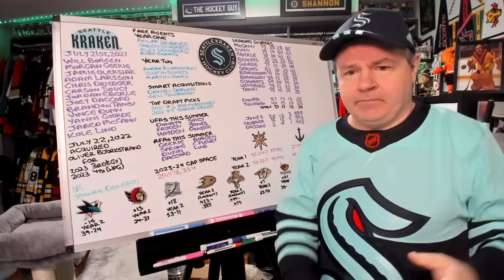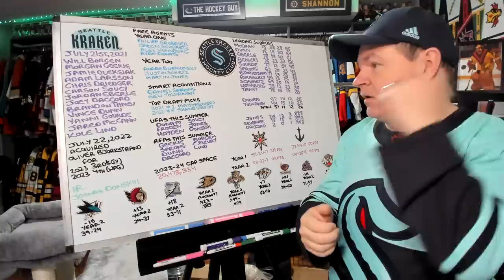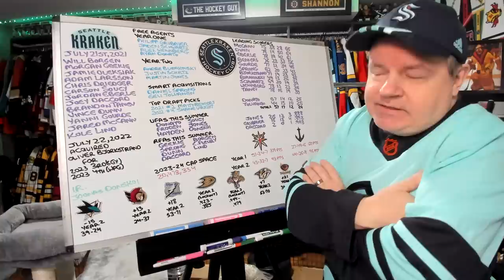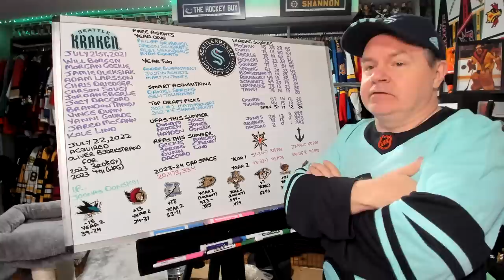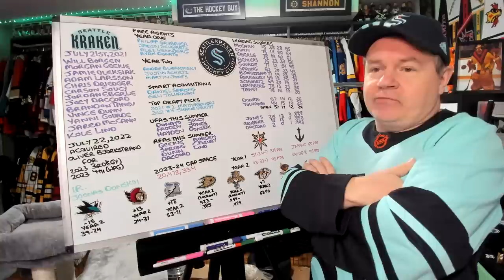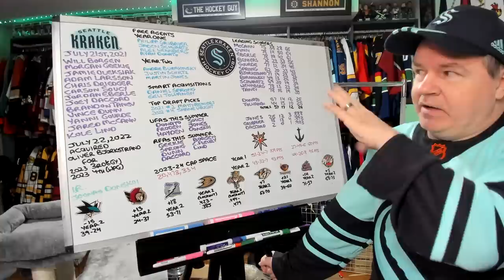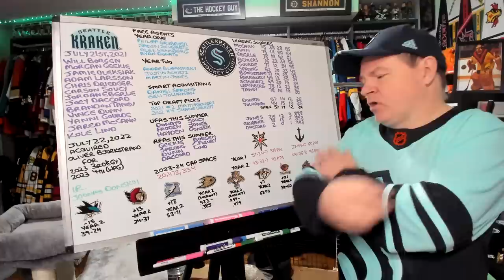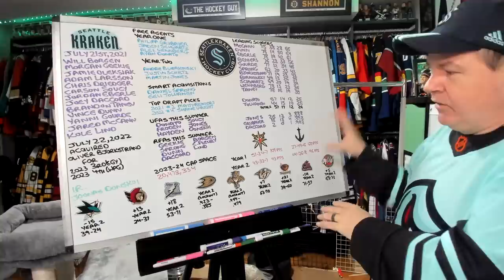Kraken Clinch Playoffs in Year Two, an Unexpected Success Story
Ron Francis has clearly had a game plan he refused to deviate from, even when the team had a poor year one.

Abbotsford, BC
V2S 8P1

In the USA:
Shannon Skanes
1125 Fir Avenue
Suite 119